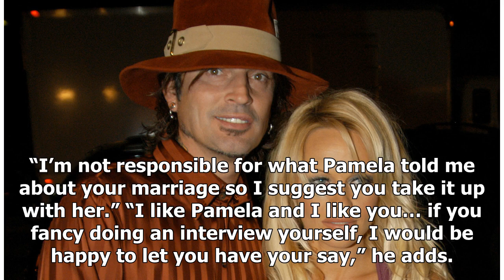W.E.N.N » Tommy Lee Blasts Pamela Anderson Over Piers Morgan Interview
Tommy Lee Blasts Pamela Anderson Over Piers Morgan Interview March 6, 2018 | 3:10pm EST Tommy Lee ha...